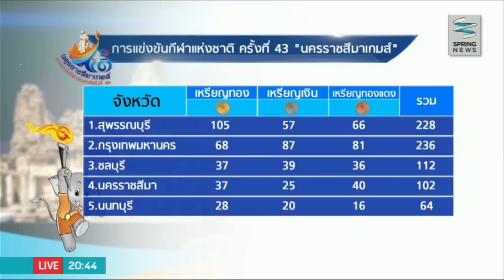ทีมลูกหนังชลบุรีฟอร์มเยี่ยม คว้าชัยรอบชิงฯรักษาแชมป์ต่อเนื่อง - Springnews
การแข่งขันกีฬาแห่งชาติครั้งที่ 43 "นครราชสีมาเกมส์" ทีมฟุตบอลชลบุรีรักษาแชมป์ฟุตบอลกีฬาแห่งชาติไว้ได้อีกสมัย หลังเอาชนะ สุพรรณบุรี ในรอบชิงชนะเลิศ 2-0 ไปติตตามผลการแข่งขันได้จาก คุณตุลย์ หอมสุคนธ์ ผู้สื่อข่าวกีฬาสปริงนิวส์ที่ไปเกาะติดรายงานผลการแข่งขันอยู่ที่จังหวัดนครราชสีมา